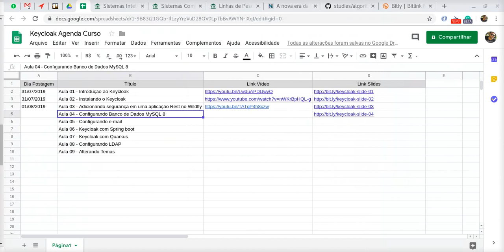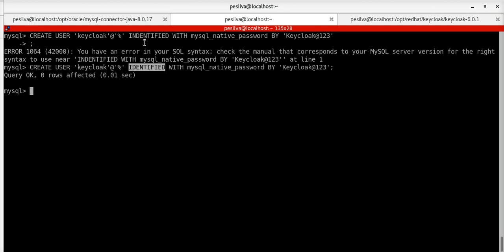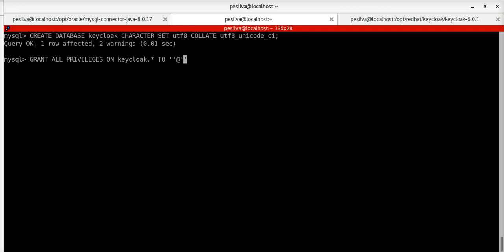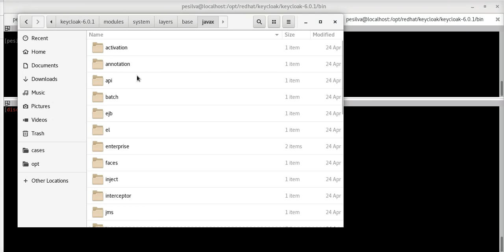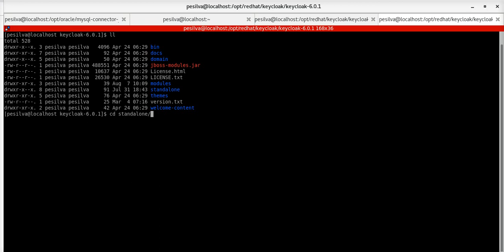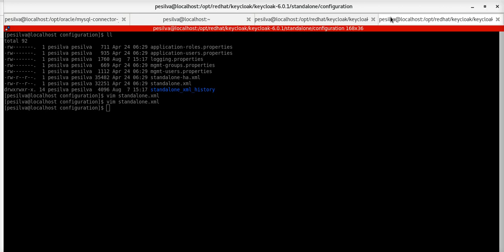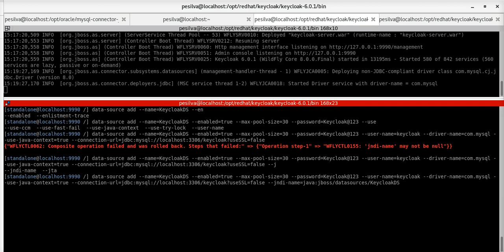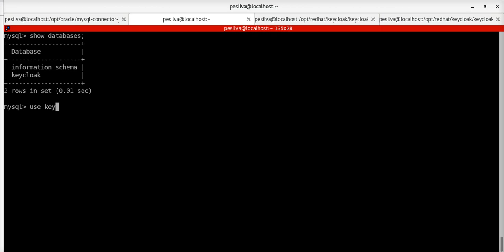04 - Configurando Banco de Dados MySQL 8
Nesse tutorial configuramos o Keycloak para utilizar o banco de dados MySQL.